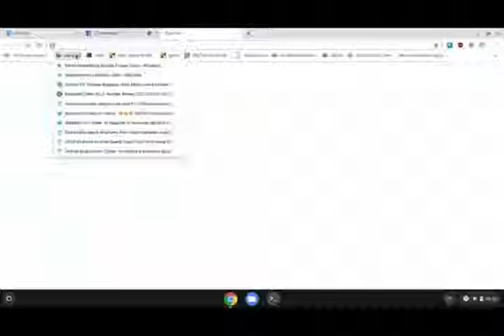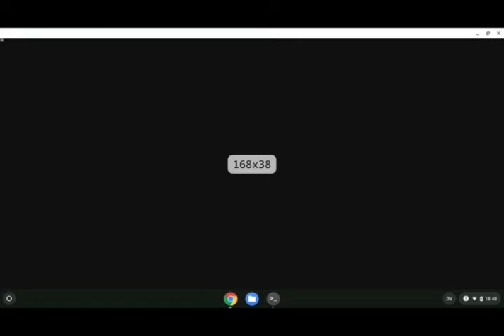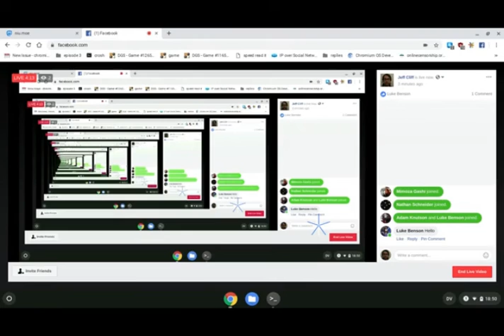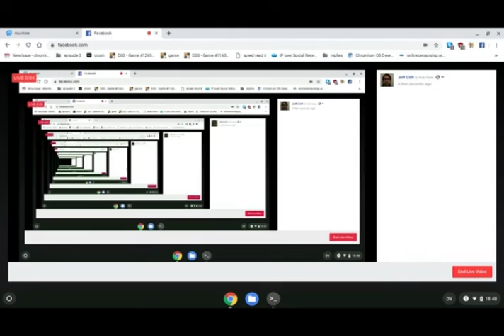All Hell Can't Stop Us (Episode 3)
Starting theme: Nothing will hold us back, toka collective.

19aJTRZtbZ8tfmXBzuWutJFYUwpGHaLeWH